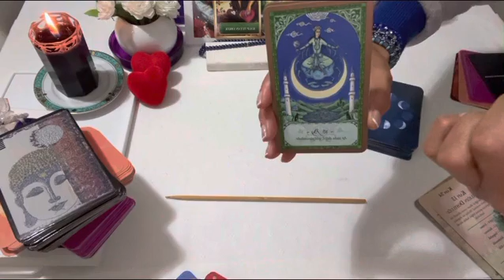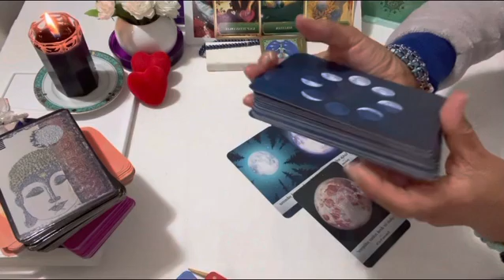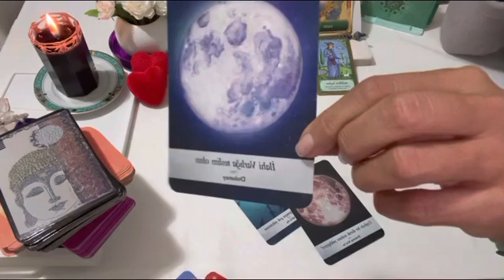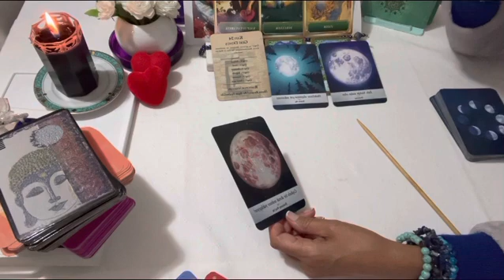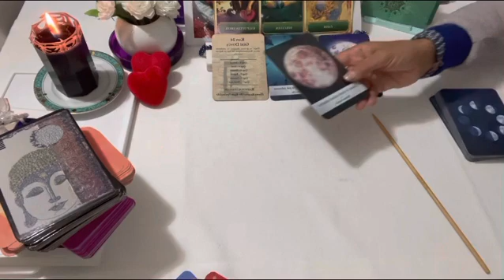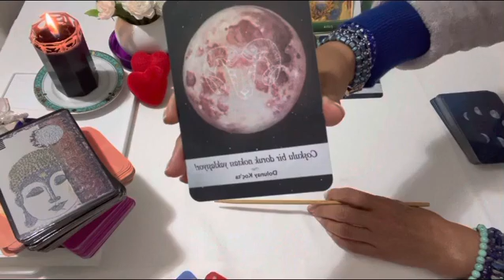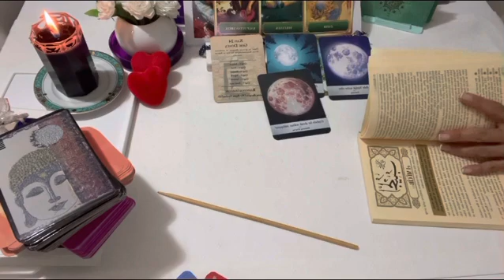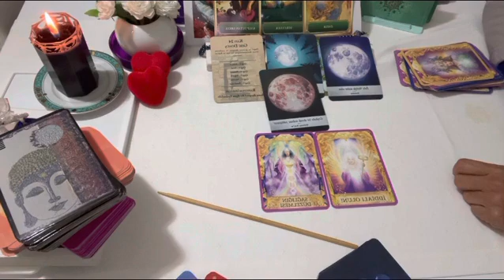🆘 Eski-ERİL- Part (4) Ne Yapmalıdır.? Ne Yapmamalıdır.?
“izniyle,

Lütfen; Özellikle tüm bilgilendirme, videolarımı mutlaka izleyiniz.

• Bu kapı “spiritüel ve ruhsal” bir kapıdır.
• Bu kapı, “aydınlanmak-aydınlatma” kapısıdır.

Yaşadığınız ilişki tipi ve konunuz her ne olursa olsun; tarafımızdan süreçleriniz için yalnızca “anda enerji okuması” yapılarak sizlere bir fikir sunulmaktadır.

Finans, kariyer, aşk, iş, ebeveynlik, sosyal yaşam, sağlık-şifa, boşanma ve/veya her türlü mahkeme süreçlerinizle ilgili yaptığım ve yapacağım spiritüel Tarot enerji okumaları ve açılımlar, yalnızca fikir paylaşımı içindir.

Gerek bireysel, gerekse YouTube dan kollektif için yaptığım ve yapacağım tüm videolarım sadece genel ve özel olsun sadece bir fikir paylaşımıdır.

Videolarımı izledikten sonra; Kendiniz, kendi kendinize bir fikir sahibi olup ve- veya herhangi bir yaşamsal ve hayati konularınızla ilgili olarak yanlış bir karar almak için değildir. yönelik hareket etmek değildir.

Kanalım ve Videolarım; Kişisel hakların korunmasına yönelik olarak,

Cennet DOĞAN
Ruhsal Rehber,
İlişkiler Danışmanı.

Öz Sevgi,
Öz Değer,
Öz Güveninizde ve İlahi
Öz Işığınızda kalınız.